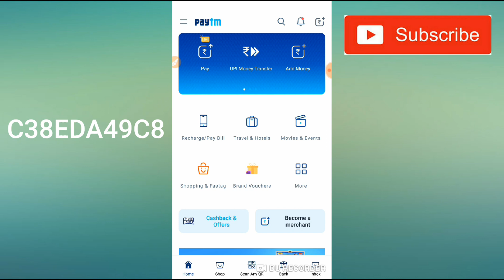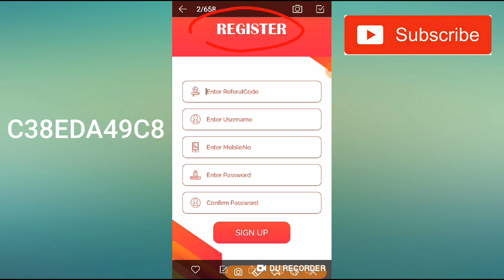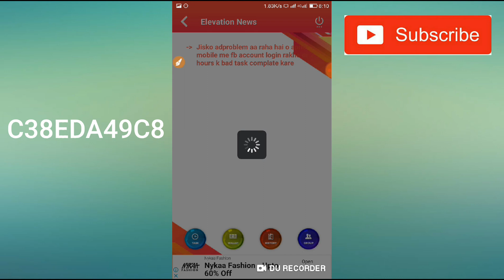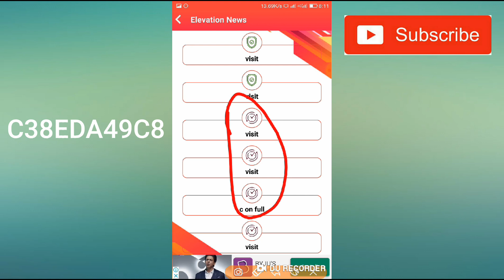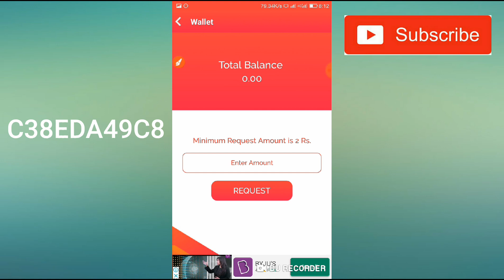New app ₹3 Instantly Paytm Cash||Best Self Task Earning Apps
Refer code 👉 C38EDA49C8

1) Easy Way To Earn Money
2) How To Earn Money Online
3) Best Earning Apps For Android
4) Earn Money From Smartphone
5) Top Ways To Earn Money Online
6) Daily Base Paying apps
7) Legit Ways To Earn Money
8) Best Way To Earn Money For Students
 9) How Can I Earn Money With Android
10) Today's New Self Earning Apps
11) Play Games And Start Earning
12) How To Earn Paytm Cash By Playing Games
13) Play And Win
14) Google Pay Free Scratch cards
15) How To Get Free Scratch card On Google Pay
16)Daily ₹10 Free Paytm Cash Paytm

7 Rs redeem new apps ,

"Thanks" For Watching Please support